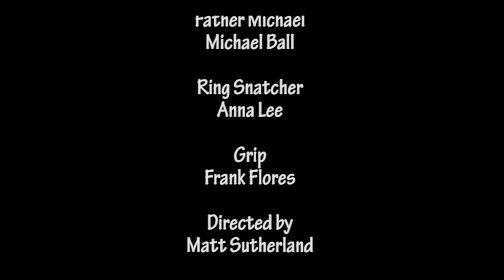Dreamland Music Video From Brent Spiner's Dreamland CD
Dreamland Valentine video. Brent Spiner and Maude Maggart provide a track from Spiner's "Dreamland CD". Players: Jessica Tome, Danny Lippin, Andre Rishi, Christopher Sean, Derrick Bean, Kyle Templin, Michael Ball, Anna Lee. Grip: Frank Flores Director: Matt Sutherland